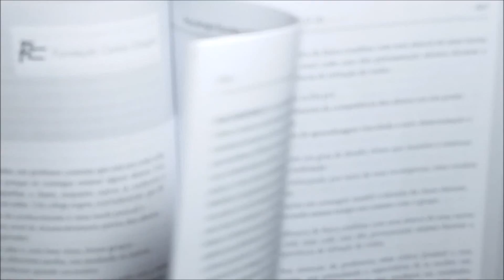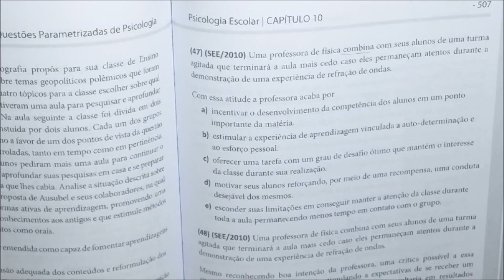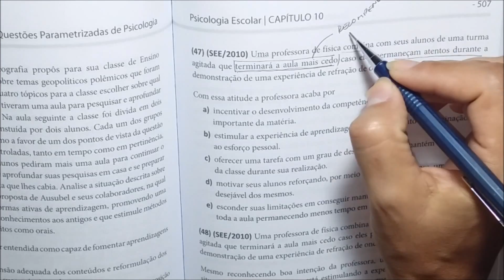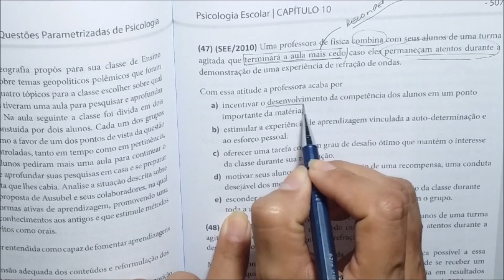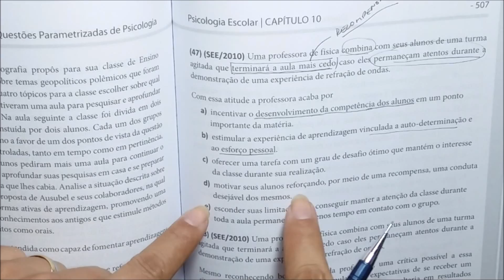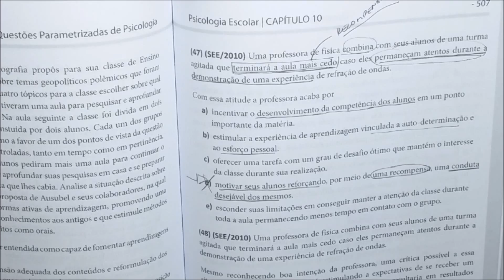Ved@psi #9: Questão comentada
Questão comentada extraída do livro 1500 questões parametrizadas de Psicologia.